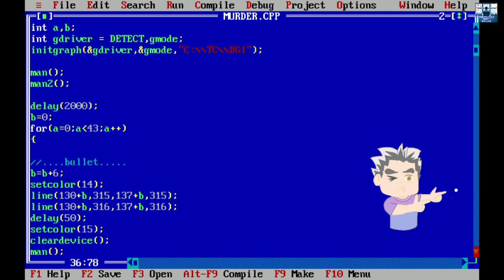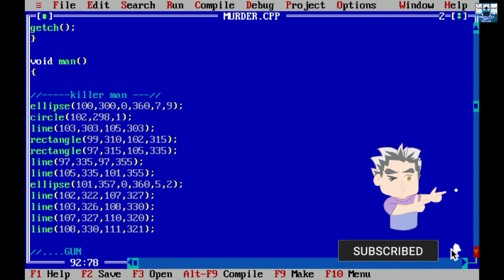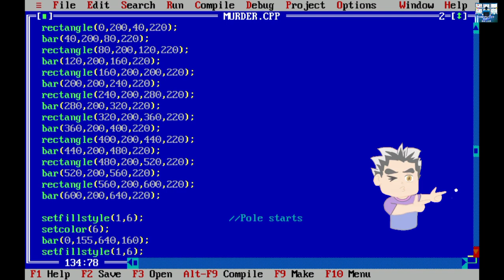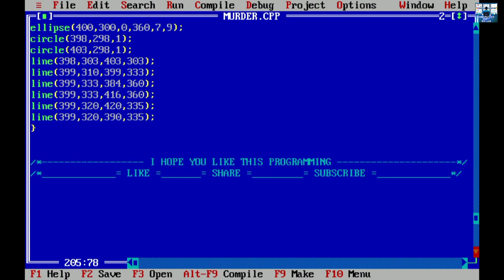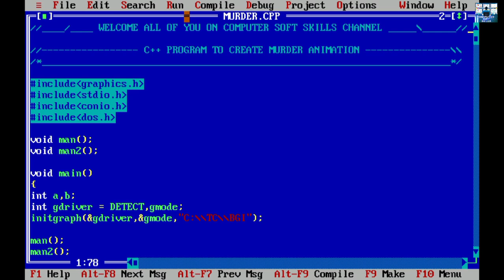MURDER ANIMATION IN C++ PROGRAMMING | How to create Kill man by killer in C Programming | C Language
murder in c language,
murder animation,
murder animation drawing in c++,
kill man in c language,
C graphics programming,
C++ graphics,
C++ graphics program,
killer killed a man in c language,
Computer Soft skills,
Rohit programming,
How to draw gunman in c language,
Learn c language,
Learn c graphics programming,
C programming,
Gun fire in c language,
 Gun shot animation in c++ programming,
How to draw man in c language,